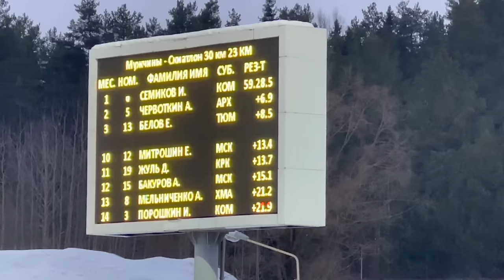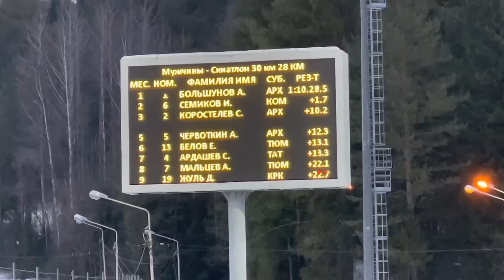Лыжные гонки: скиатлон - Большунов, Коростелев, Семиков, Червоткин, Ардашев, Мальцев / Иван Докукин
моя карта Сбер - 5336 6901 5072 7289 Иван Павлович Д.